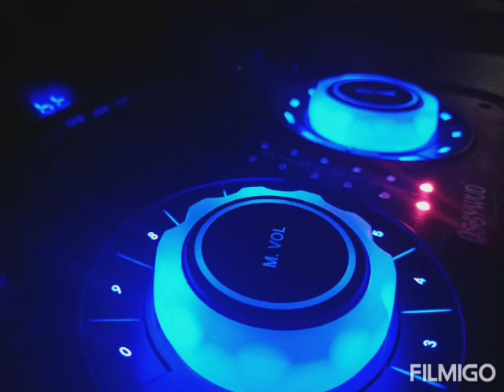Vinayaka Nimajjanam Baswapur 2020